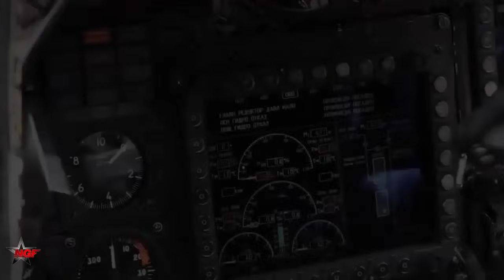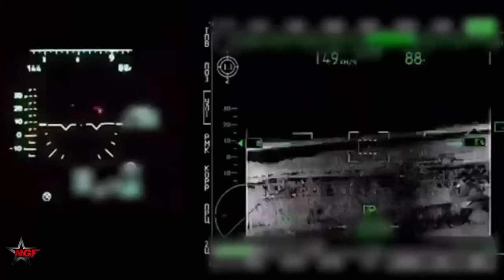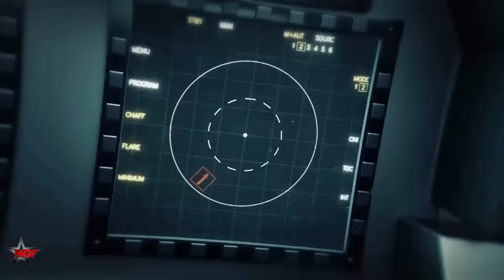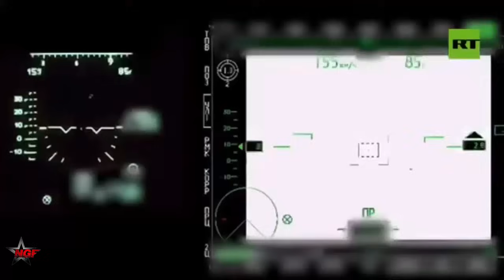The modernized Russian helicopter conducts its first night time raid and destroys a Ukrainian tank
The modernized Russian helicopter conducts its first night time raid and destroys a Ukrainian tank The Russian Ministry of Defense has released a video of the Russian Helicopter flying night-time stories and destroying a Ukrainian tank in a rare combat display in all-weather conditions and low visibility.